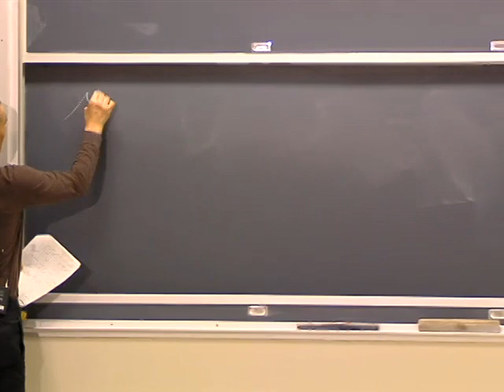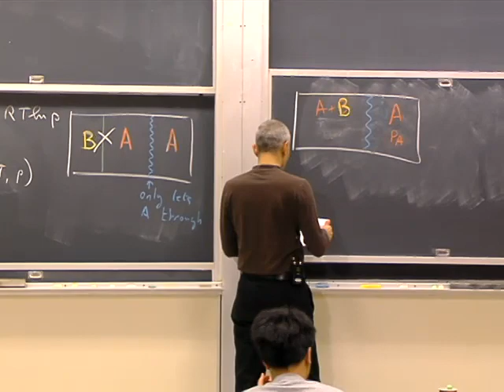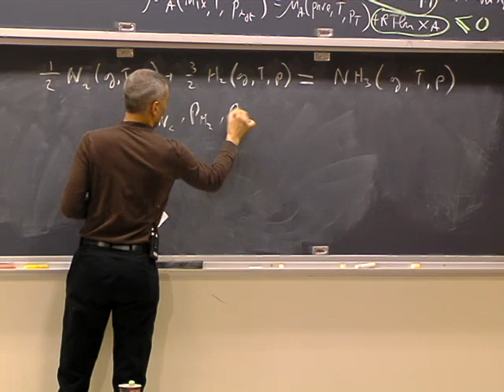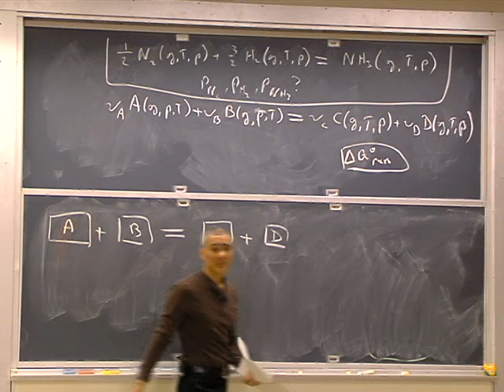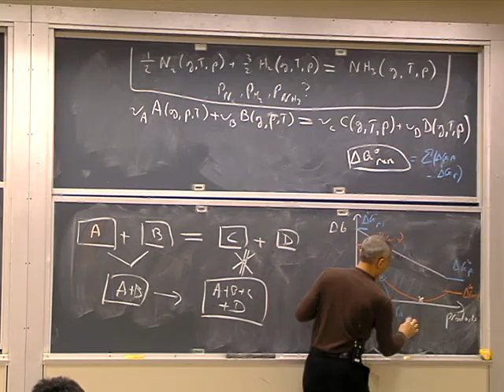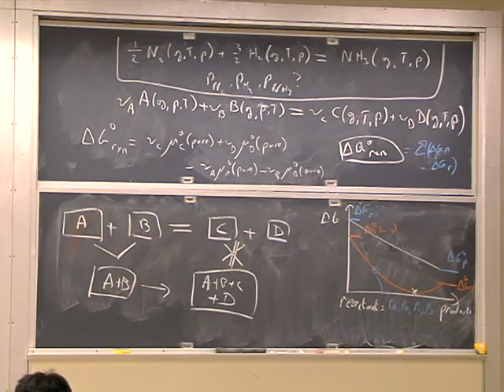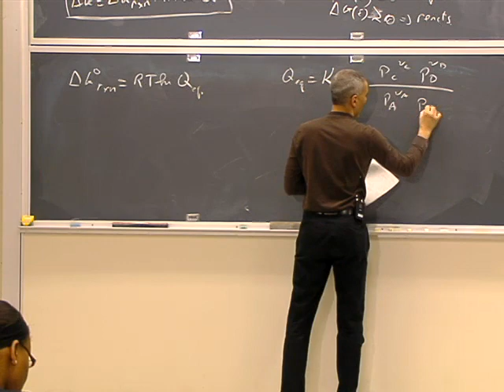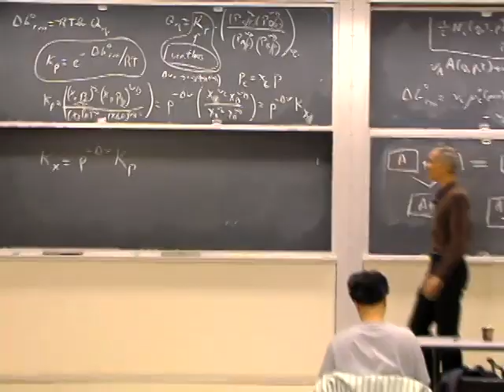Lec 15 | MIT 5.60 Thermodynamics & Kinetics, Spring 2008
Lecture 15: Chemical equilibrium.
Instructors: Moungi Bawendi, Keith Nelson